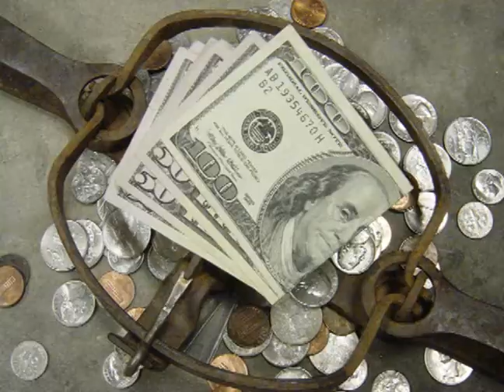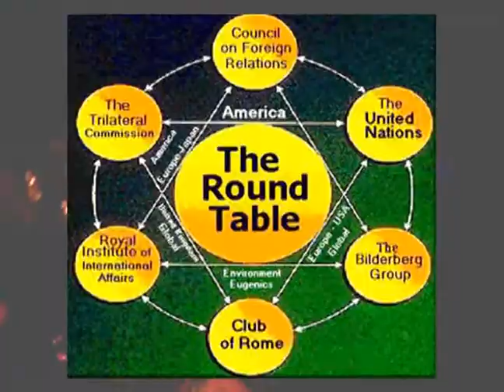Zentropy By Zen Conspiracy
WACCTV's Katie B and her anti-NWO band Zen Conspiracy bring the Truth to Ft. Collins. Waking the masses with rocking ska-reggae information!